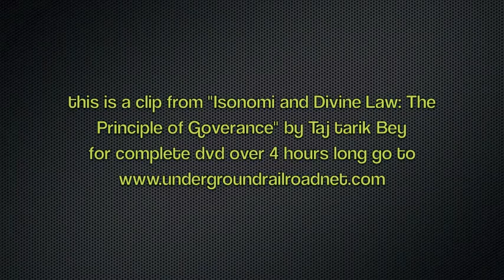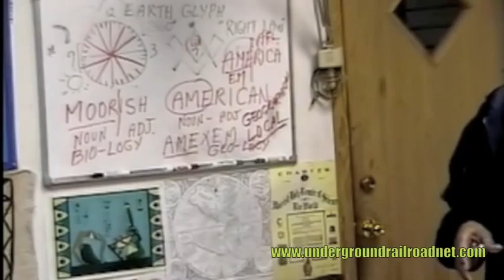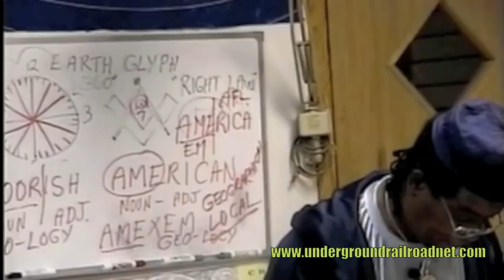Nationality is The Key to Freedom but BLACK people can Never be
Nationality is The Key to Freedom but BLACK people can Never be by Taj Tarik Bey Lecture
Educational and Informational